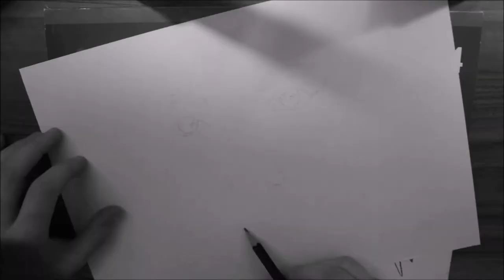Drawing Chloe Bennet (Daisy Johnson)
Graphite drawing of Chloe Bennet AKA Daisy Johnson of Agents of SHIELD